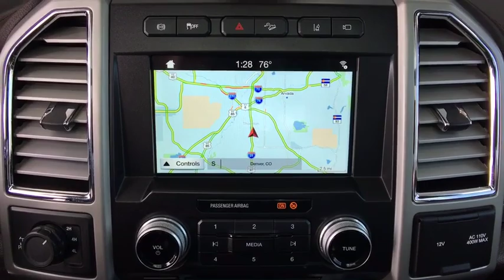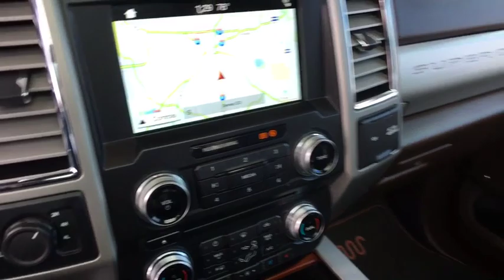2017 Ford F-350 Centennial CO, Littleton CO, Fort Collins CO, Greeley CO, Cheyenne WY 9574DA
2017 Ford F-350

O'Meara Ford
400 W. 104th Ave.

There is no better time than now to buy this respectable Vehicle** 4 Wheel Drive!!!4X4!!!4WD. Hold on to your seats!!! CARFAX 1 owner and buyback guarantee*** Optional equipment includes: Engine: 6.7L Power Stroke V8 Turbo Diesel B20...
Engine: 6.7L Power Stroke V8 Turbo Diesel B20, 4 Doors, 4-wheel ABS brakes, 4WD Type - Part-time, Automatic Transmission, Clock - In-radio display, Daytime running lights, Dusk sensing headlights, Engine hour meter, External temperature display, Four-wheel drive, Head airbags - Curtain 1st and 2nd row, Interior air filtration, Intermittent window wipers, Passenger Airbag, Pickup Bed Type - Regular, Split-bench rear seats, Stability control - With Anti-Roll, Tachometer, Tilt and telescopic steering wheel, Traction control - ABS and driveline, Trailer hitch, Transmission hill holder, Trip computer, Video Monitor Location - Front